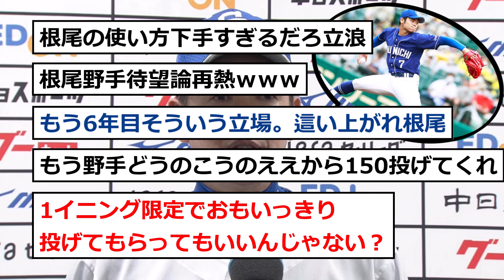【中日】立浪監督「根尾」に言及する